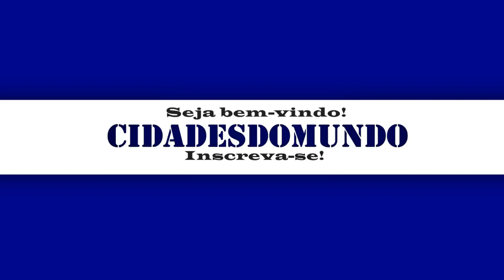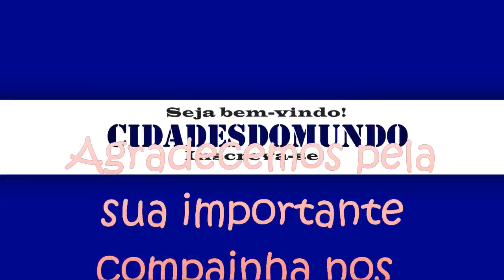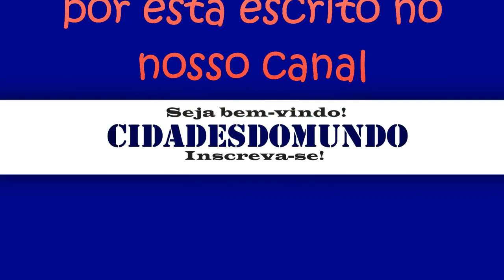JUNDIAÍ - SP, CONHEÇA A CIDADE DE JUNDIAÍ, OS PRINCIPAIS DADOS DO MUNICÍPIO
Apoiadores:

Osterne Vitorino
Ozena da Silva
Edione Silva
Antônio Donizete
Mairla Aguiar
Edilson Silva
Zilda Vieira
Naiara da Silva
Henrique Valdene

🤝E-mail para parcerias e patrocínios:
NOSSO CANAL -  CIDADES DO MUNDO